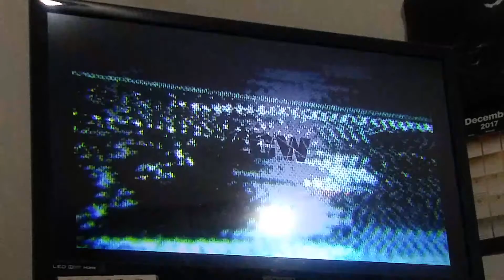Ccpw tournament of death (round 1 match 16) goku black vs adam cole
Final match of round 1 also i kinda fan boied a little in the video enjoy